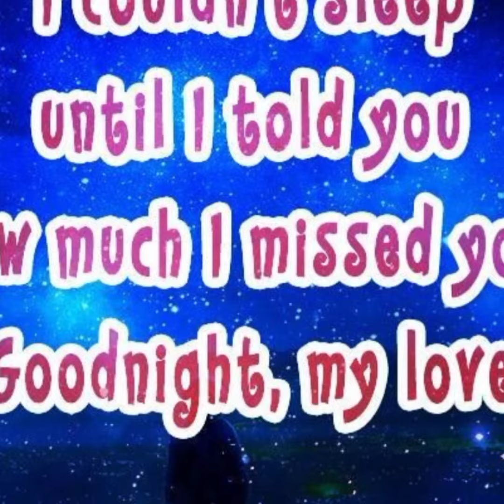GN SD MBLP LUMU Ttuitm